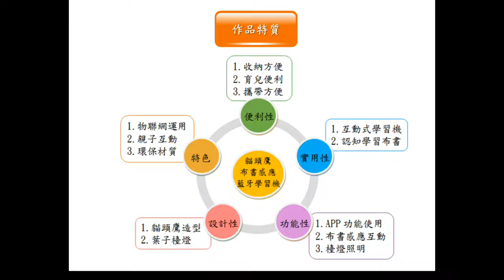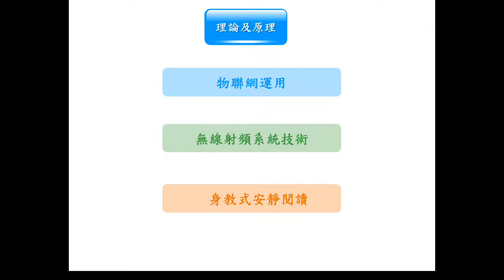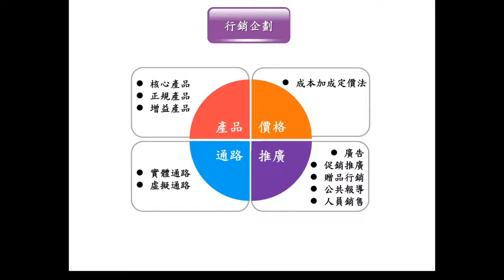106第一名_商業與管理群_國立中壢高級家事商業職業學校_學海無「牙」-貓頭鷹布書感應藍牙學習機